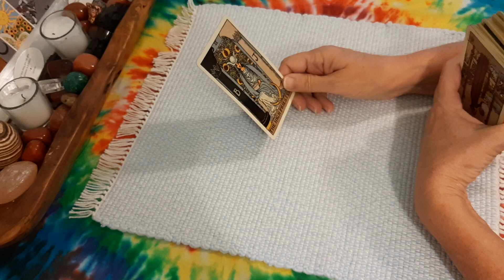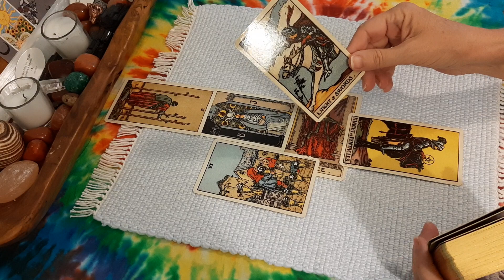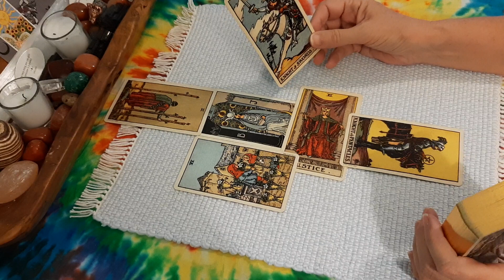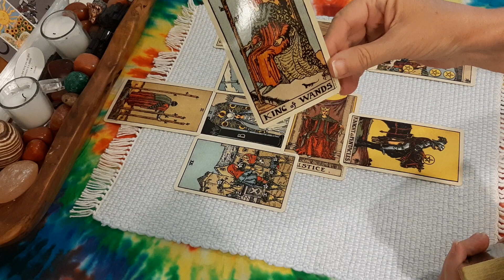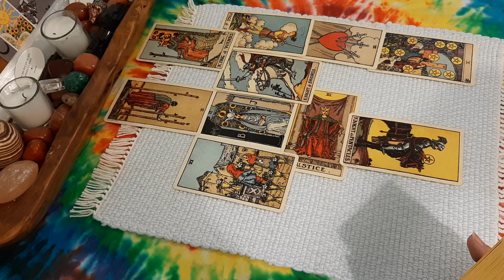Will Keanu marry?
Deck: Smith-Waite Deluxe Tarot